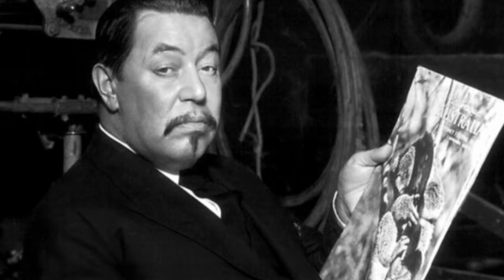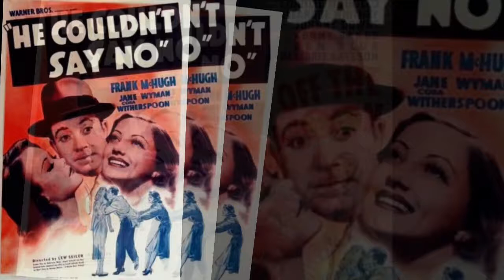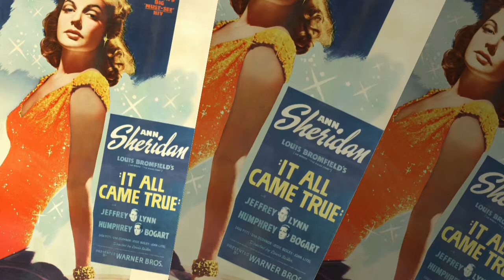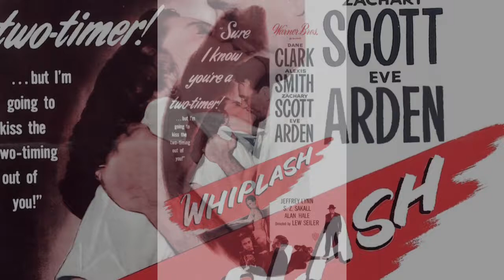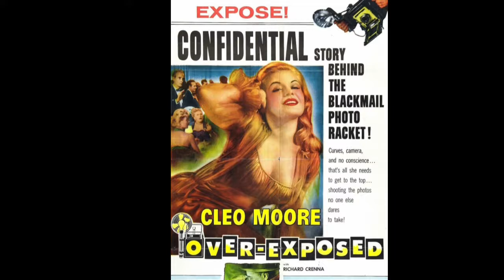LEWIS SEILER FILMS